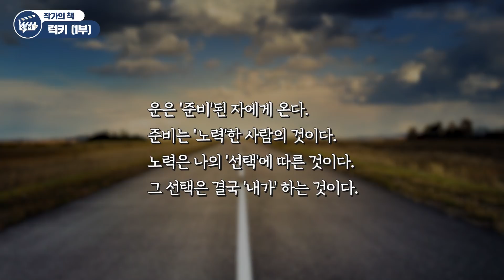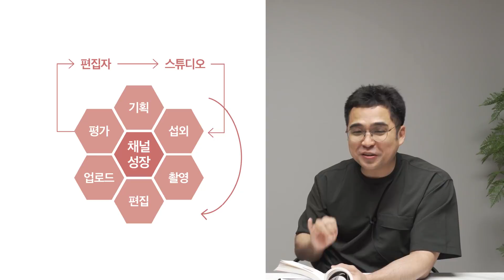성공한 사람들이 운을 만드는 7가지 방법 (타로마스터 정회도, 김작가)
성공한 사람들이 운을 만드는 7가지 방법 (타로마스터 정회도, 김작가 1부)

평범한 사람이 경제적 자유를 이루는 방법 7가지 (운)

🌟 『클래스 101 '김작가 강좌 개설'』 응원하러 가기